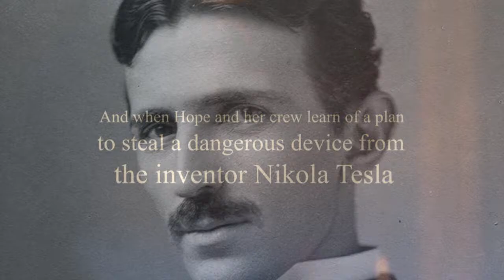SPARKS OF LIGHT by Janet B. Taylor | Official Book Trailer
Coming August 1, 2017 the sequel to Into the Dim by Janet B. Taylor!